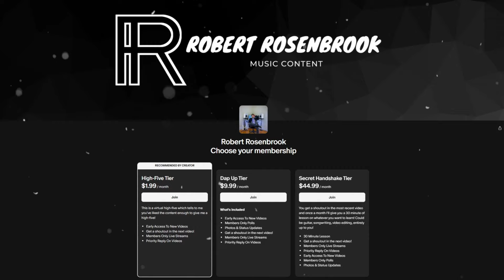Naruto Shippuden - Blue Bird (Rob Remix) TAB VERSION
0:00 Shouting Shadow Clone Jutsu

You can download the tabs for this cover here!